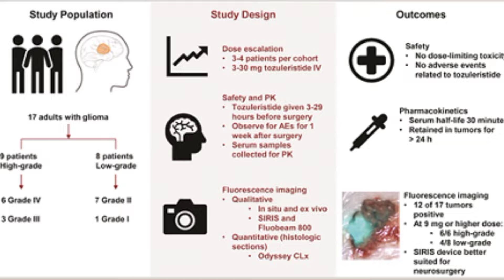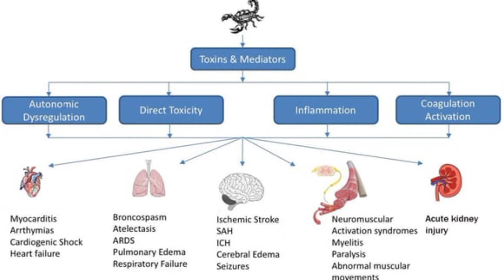बिच्छु का जहर कैसे निकाला जाता है? | बिच्छु का जहर करोडो रुपए में क्यों बिकता है?